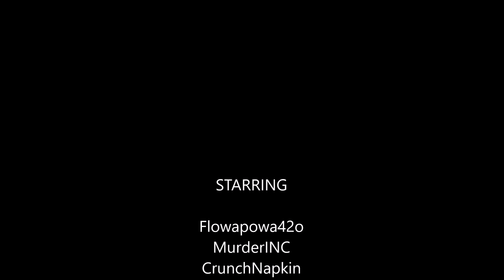FP42o Show Season 2, Episode 26 - "Eye Of The Tiger" Don't Mess With Dirty Hairy And The 👁️ Of The 🐯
The Flowapowa42o Show Season 2, Episode 26 - 👁️ "Eye Of The Tiger" 🐯 Don't Mess With Dirty Hairy And The 👁️ Of The 🐯

Murder INC comes up with his patented catch phrase as we trade the wolf for a tiger but Crunch gets dropped before he can experience the sweet taste of victory. Doesn't stop Flow and the boys from making the competition see stars and stripes! Now that's what I call tiger style baby! Hell yeah lil man! I'm the best Monito! Ya heard?

STARRING

Flowapowa42o
MurderINC
CrunchNapkin
Jag